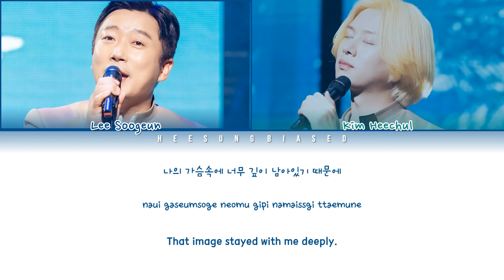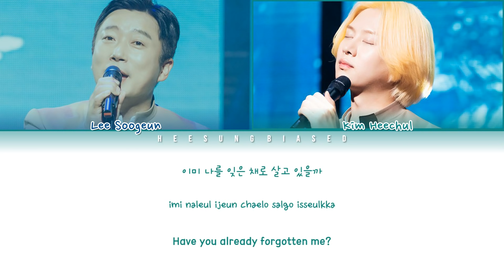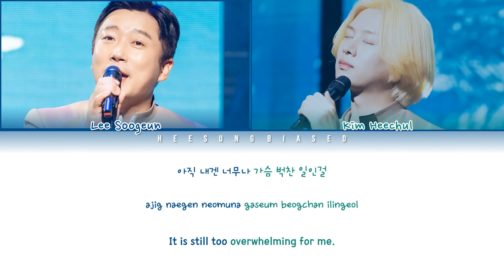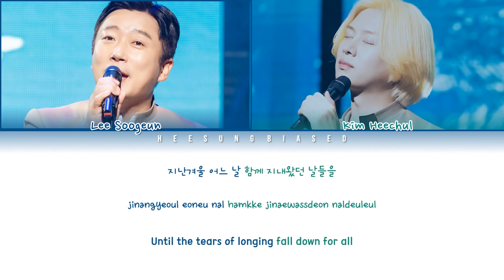Kim Heechul & Lee Soogeun 우주 쪼꼬미 '하얀 겨울 (White Winter)' Color Coded Lyrics [Han/Rom/Eng]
I STAN THIS NEW SUB GROUP.

►Artist: Woojoo jjokkomi (우주 쪼꼬미)
►Song: White Winter
►Album: 'Single'
►Released: 15.12.19